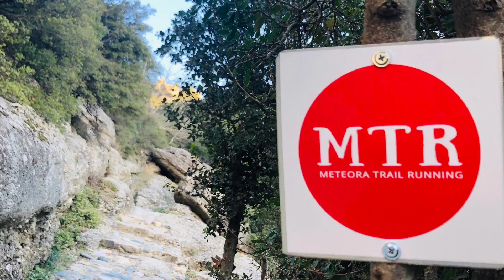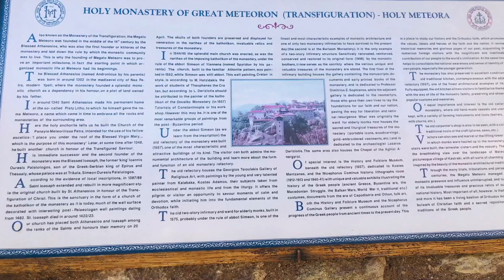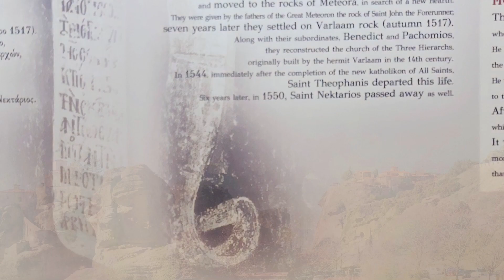METEORA , Greece Tour